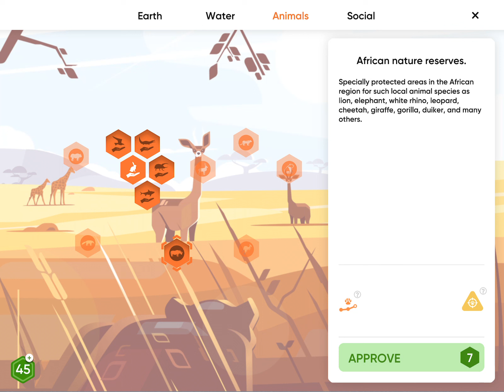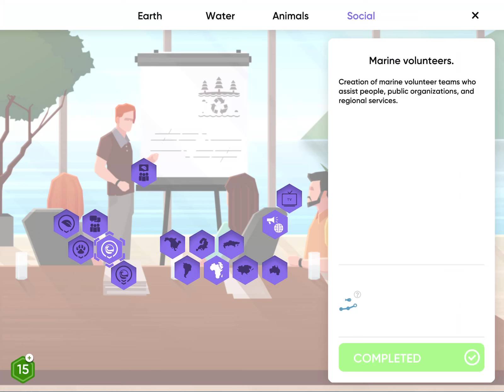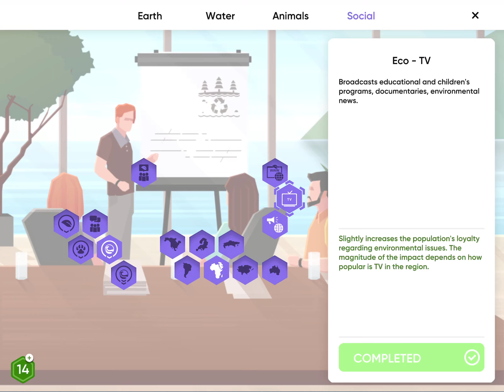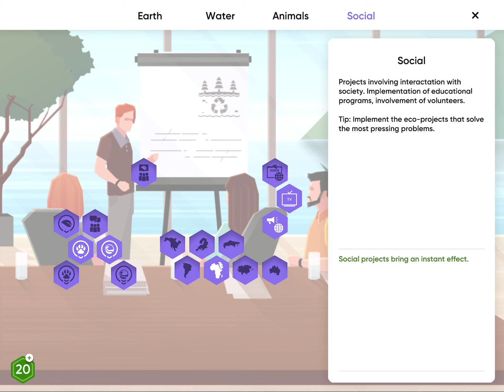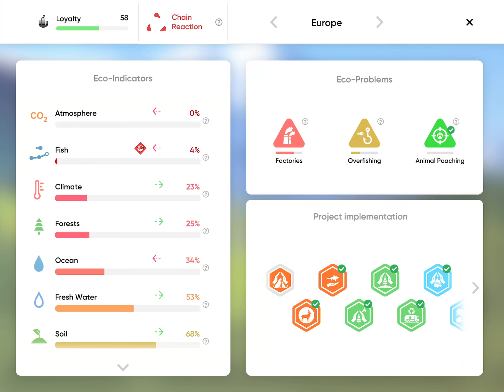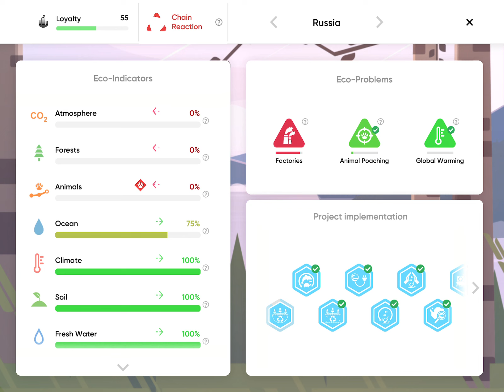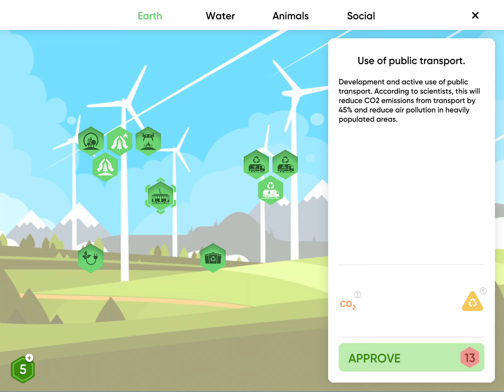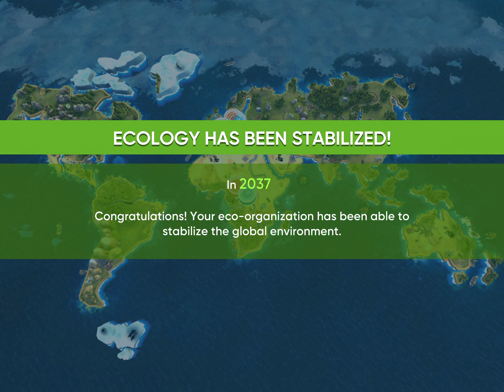ECO inc. Save the Earth Planet - Challenge - Focus on just one country! - No commentary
Watch me playing this game on iPad called "ECO inc. Save the Earth Planet" On this impossible mode session I played the "Save the Earth" mode on Impossible trying to beat the game focusing on just one country, in this case Africa! So join me on this gameplay to see me trying saving the earth from Africa.

Save the Earth is the first educational & learning strategy game for kids and adults about ecology with addicting gameplay. Learn the details of real ecological problems and their reasons. Create own strategy and save our planet from ecology disaster. In the game, you will play as a fund to save the Earth.

The game was created by Valerii Martynov, and resembles a bit to Plague Inc., a real-time strategy simulation video game, developed and published by UK-based independent games studio Ndemic Creations. The player creates and evolves a pathogen in an effort to annihilate the human population with a deadly pandemic.